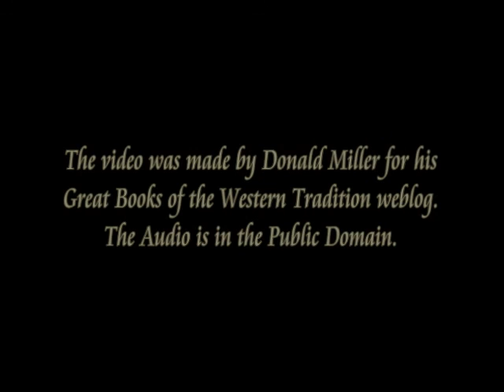Around the World in 80 Days by Jules Verne - Ch 4 - 7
Around the World in Eighty Days is a classic adventure novel by the French writer Jules Verne, published in 1873. In the story, Phileas Fogg of London and his newly employed French valet Passepartout attempt to circumnavigate the world in 80 days on a £20,000 wager (roughly £1.6 million today) set by his friends at the Reform Club. It is one of Verne's most acclaimed works.
Read by Ralph Snelson.
Video made and audio edited by Donald Miller for Great Books of the Western Tradition.